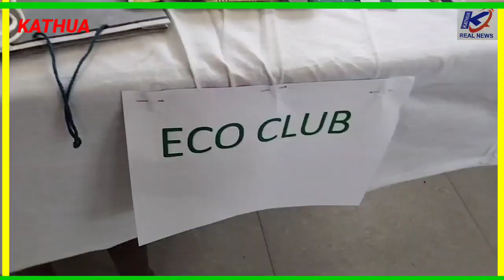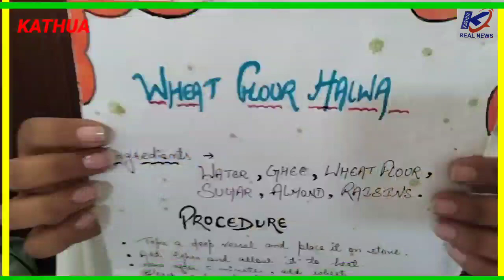GDC Kathua For women organised an "Institutions Innovation Exhibition".